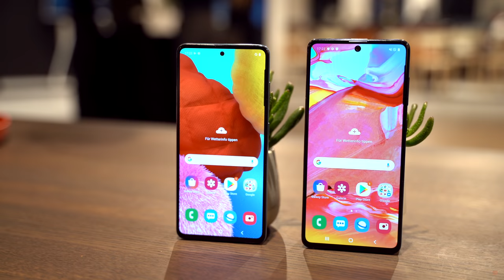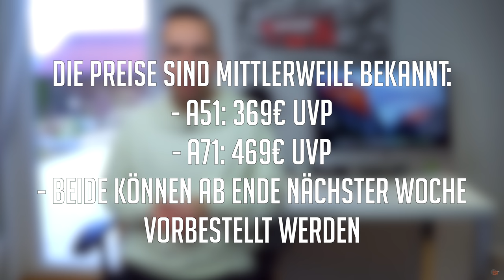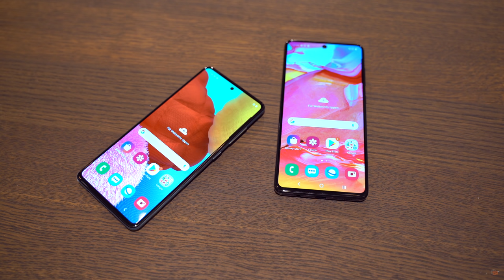Samsung Galaxy A51 & A71 - Meine Meinung & Ersteindruck (Deutsch) | SwagTab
Samsung Galaxy A51 & A71 - Meine Meinung & Ersteindruck (Deutsch)

Vor kurzem hat Samsung auch seine neue A-Reihe endlich für Deutschland vorgestellt. Was das Galaxy A51 und das A71 alles können und wie meine ersten Eindrücke ausfallen, erfahrt ihr in diesem Video.